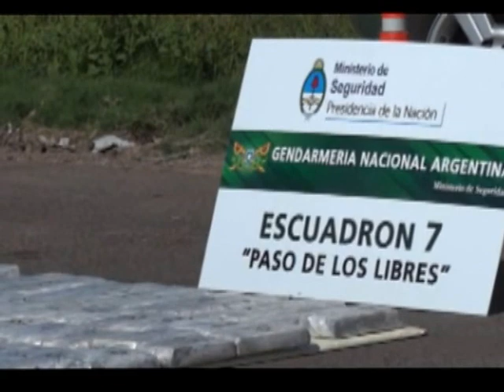drogas en mercedes